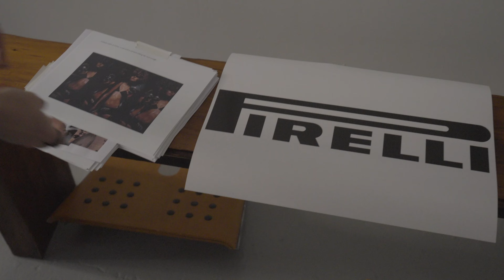Pirelli Calendar 2023: Love Letters to the Muse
Il nome del nuovo ed iconico Calendario Pirelli 2023, scattato da Emma Summerton, è "Love Letters to the Muse" e presenterà alcune delle modelle più importanti del mondo scattate in due location: New York e Londra.